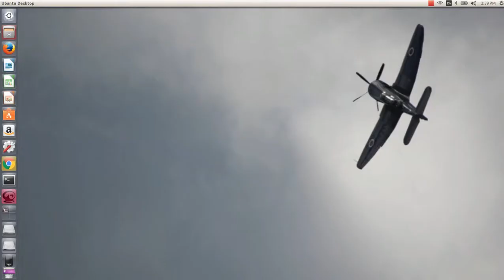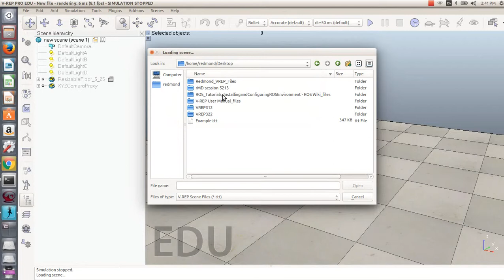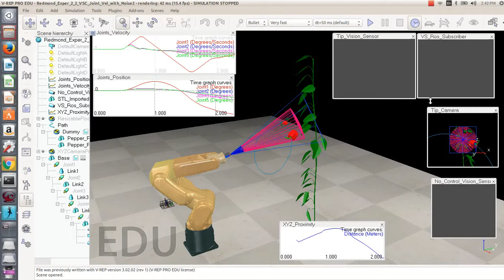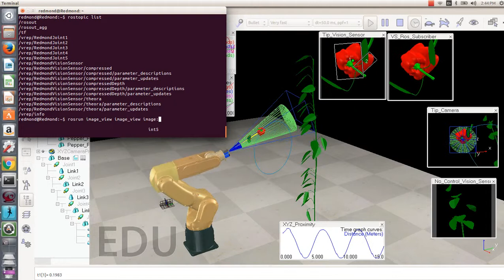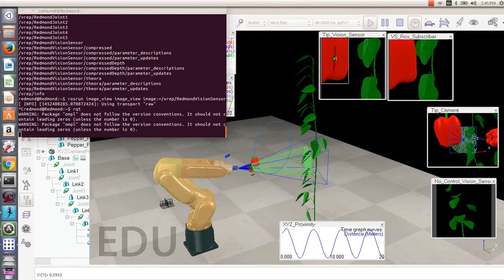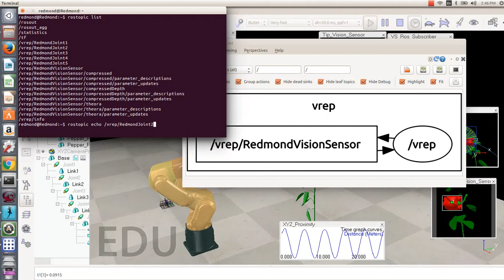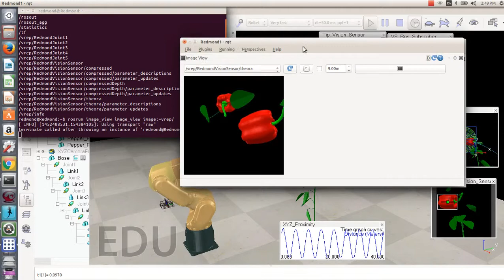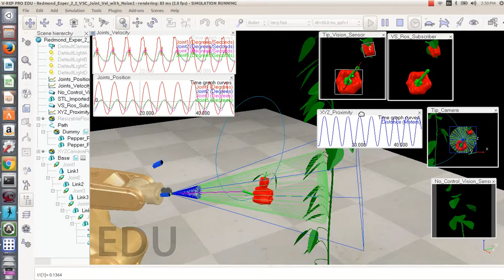Robotic Harvesting of Sweet Pepper, Ubuntu, V-REP, ROS Environment Setup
Ubuntu/V-REP/ROS Environment Setup and Configuration

Testing visual servo control algorithm for tracking of sweet-pepper fruit with FANUC LR Mate 200iD Manipulator (Application in Robotic Harvesting)

A Demonstration by Redmond Ramin Shamshiri